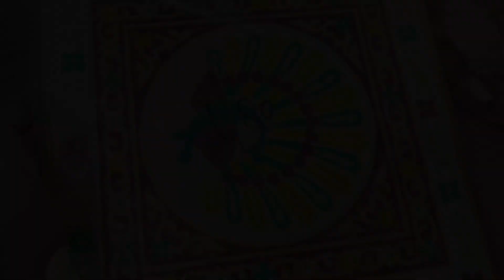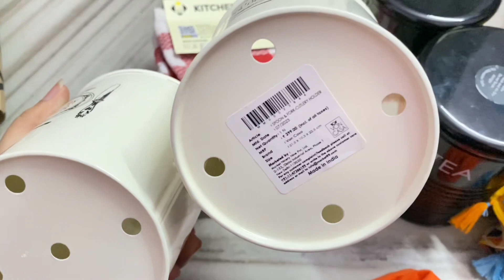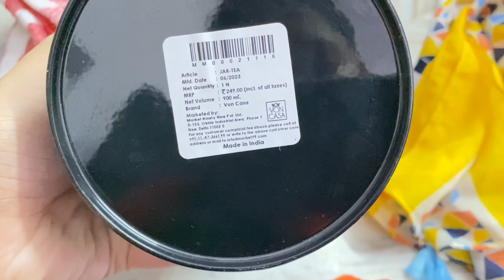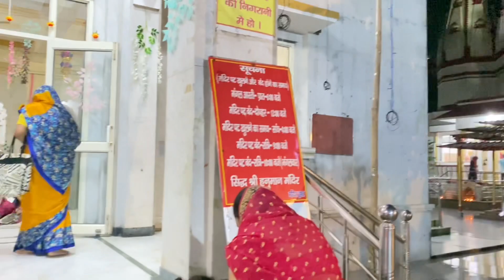Ganpati 2023 Vlog | Ganpati Pandal Decoration | All Set For Bappas Welcome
Indian mom routine vlog , daily routine video , baby routine vlog , Daily Vlog, Hindi Vlog,